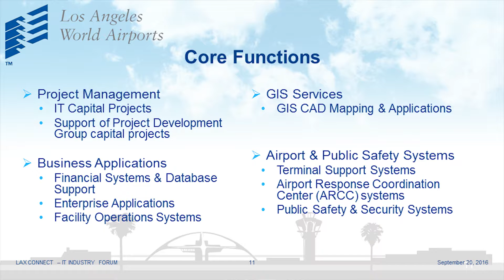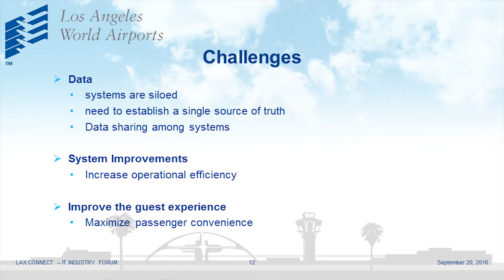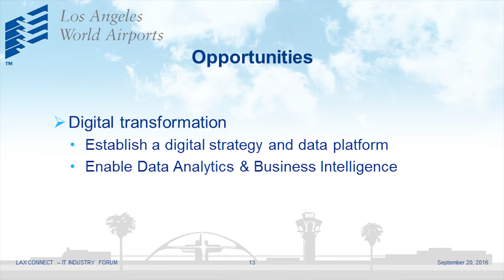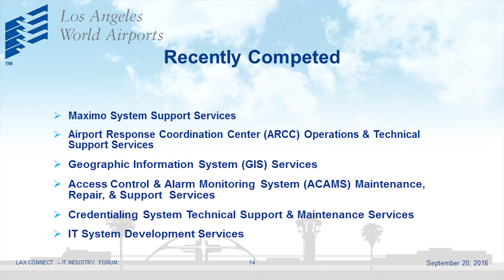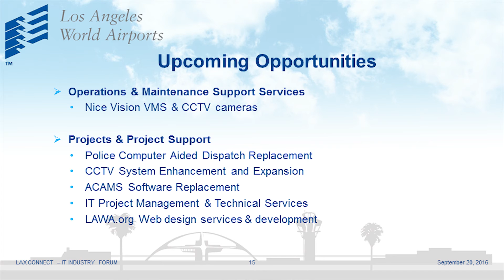6 - Melodie Johnson - Interim Deputy Chief Information Officer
Melodie Johnson, LAWA's Interim Deputy Chief Information Officer, talks on managing technology projects at LAWA's airports.